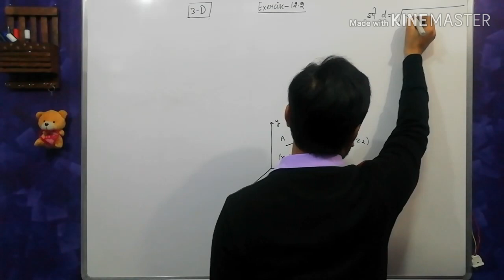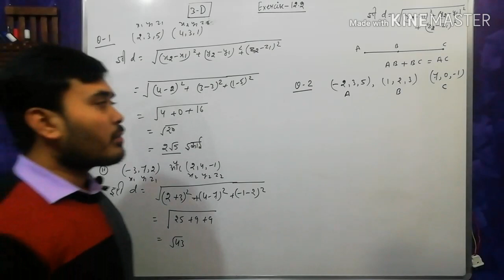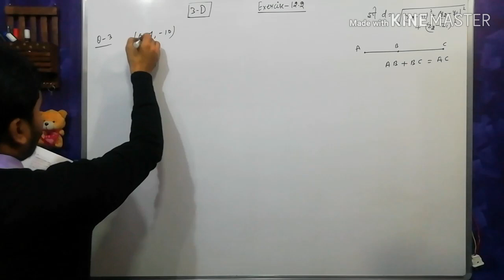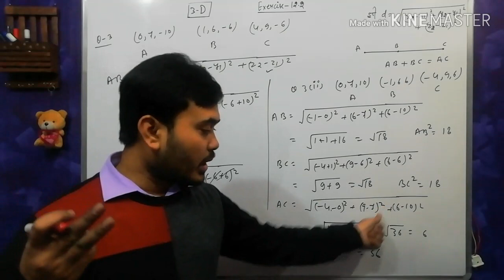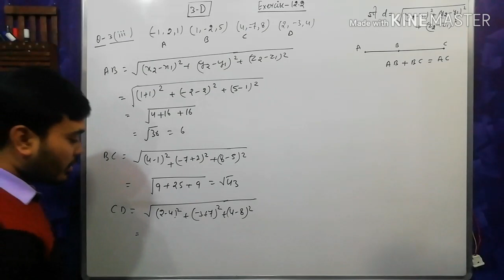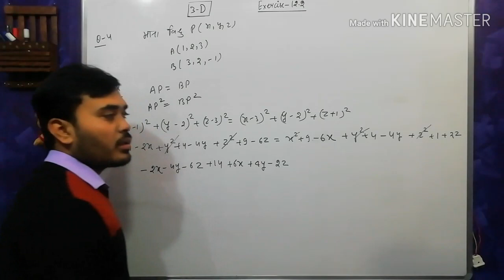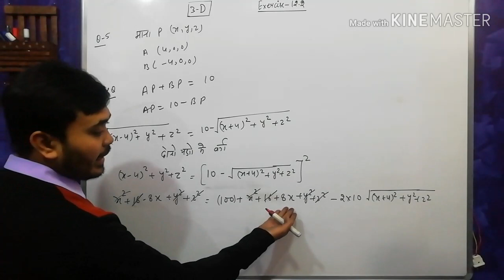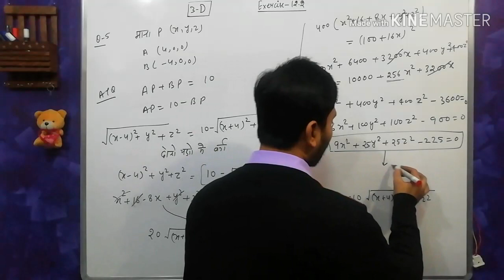अध्याय 12 प्रश्नावली 12.2 class11 , त्रिविमीय ज्यामिति 12.2 ,Exercise 12.2 class 11 three dimension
physics hand written notes

Class 12 math, UP Board unsolved paper 2020 class 12,

math unsolved paper class 12

application of differentiation class 12